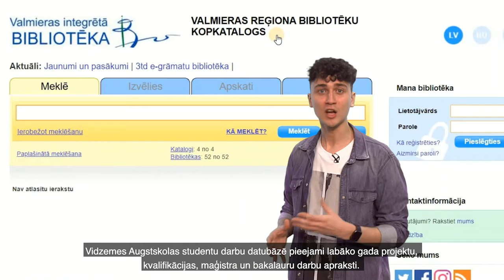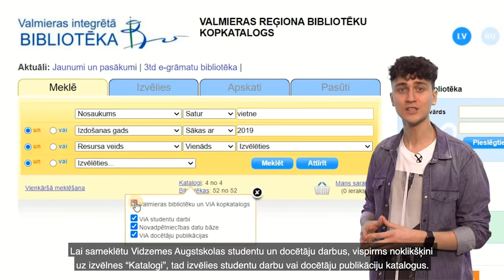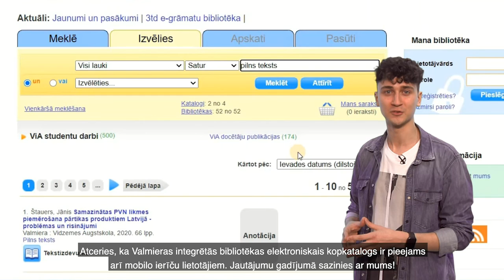ViA docētāju publikāciju un studentu darbu datubāzes - Valmieras reģiona bibliotēku kopkatalogs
Uzzini:
- kas ir ViA docētāju publikāciju datubāze;
- kas ir ViA studentu darbu datubāze;
- kā meklēt datubāzēs;
- kā atrast pilnos tekstus.

Jautājumu gadījumā sazinies ar mums:
tālr.nr. jautājumos par e-resursiem: 26665573

biblioteka.valmiera.lv